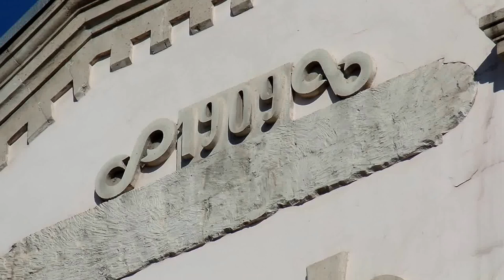Baku street. Khagani Street. Баку. Ул. Хагани.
Old Mill, 1909. Landmark Office Center. Старая мельница 1909г. Офис-центр Landmark.